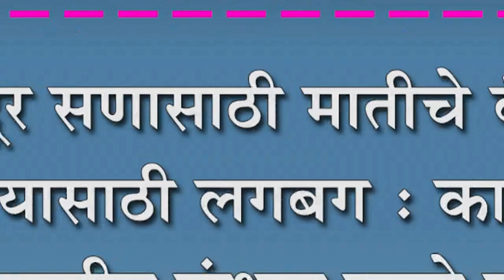बेंदूर सणासाठी मातीचे बैल बनवण्यासाठी लगबग : कागलच्या बाचणीत कुंभार झाले व्यस्त